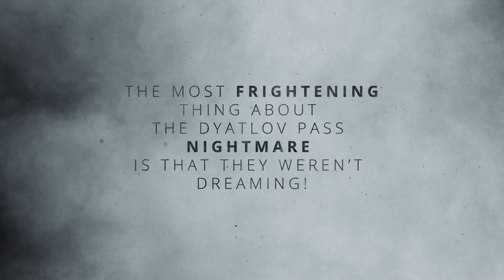The Dyatlov Pass Mystery | NOT a Cold Case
For those who want more in-depth analysis of this incident, i highly recommend the book "The Dyatlov Pass Mystery - NOT A Cold Case" by the German author Henning Kuersten. The incoming documentary will be based on this book.

In February 1959, a group of nine mountaineers set off on a daunting expedition to the Ural Mountains in Western Russia, never to be seen again.

On this day February 26th, 62 years ago in 1959, searchers found the remnants of their tent, which was covered in snow and appeared to have been cut from the inside.

The new documentary "The Dyatlov Pass Mystery - NOT A Cold Case”, inspired by the same name book "The Dyatlov Pass Mystery - NOT A Cold Case", weaves all seemingly incoherent facts into a comprehensible chain of events. It explains why they tore out of the tent in socks, fled over a kilometre down the slope, built a view port in the cedar tree, stopped feeding the fire and failed to return to the tent, while some of them ended up at the bottom of a ravine with terrible injuries.

To back up the spectacular conclusion, "The Dyatlov Pass Mystery - NOT A Cold Case" analyses in detail some of the strange "smoking-gun" photographs of the case, refers to science whenever necessary and matches the startling findings with contemporary eyewitness reports and modern day video footage. Don't jump to the conclusion, but study the chain of arguments from beginning to end, and you will be surprised.